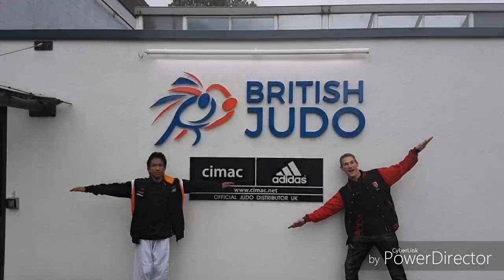Redditch and Bromsgrove Judo Kwai 2018